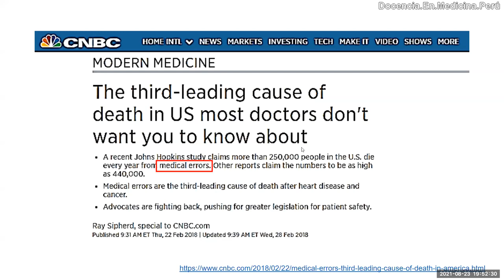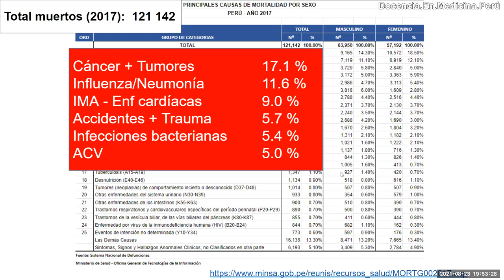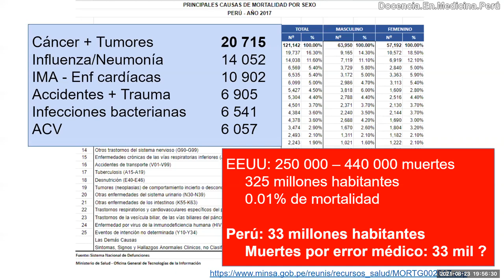Muertes por errores en medicina - PodCast 23 agosto 2021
En base a datos antiguos de Estados Unidos sobre la mortalidad por causa de errores médicos, comparamos brevemente esos datos con la mortalidad en el Perú en el año 2017.